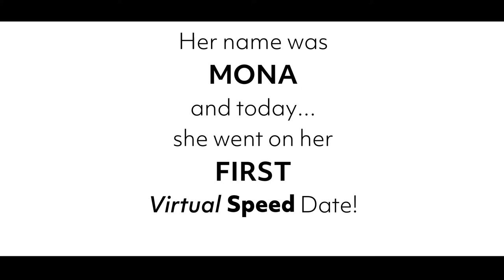Mona’s First Virtual Speed Date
Bonita Friedericy performing as Mona in Boston Court's West Coast Premiere of Julia Lederer's "With Love and a Major Organ" directed by Jessica Kubzansky.